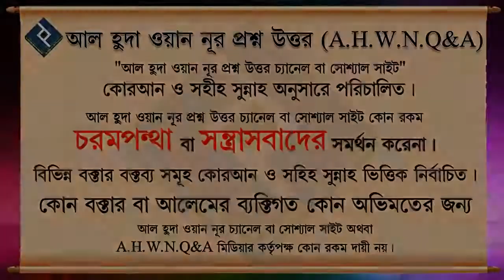সন্ত্রাসী নিহত হলেও জাহান্নামে প্রবেশ করবে ᴴᴰ┇শাইখ বসির বিন আব্দুল্লাহ